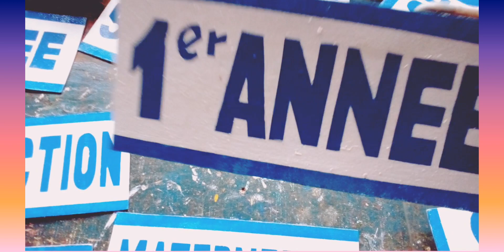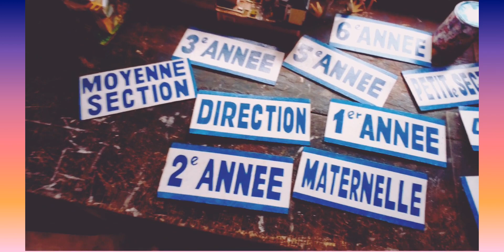confection des plaques indicatives et plaquettes.